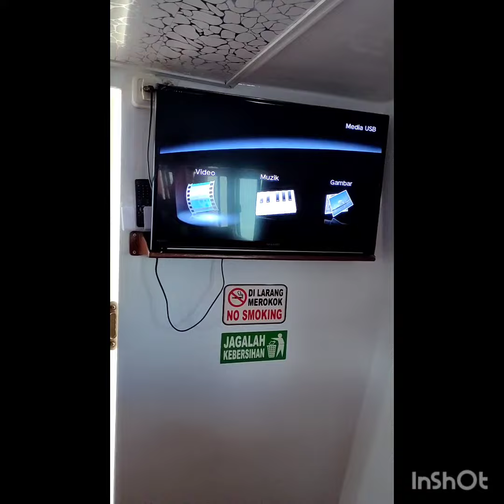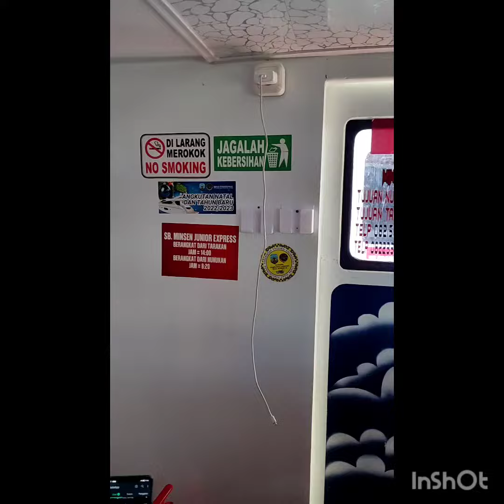Perjalanan Menuju Kabupaten Nunukan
sharing vlog perjalanan menuju Kabupaten Nunukan youtubevideo youtuber #2023